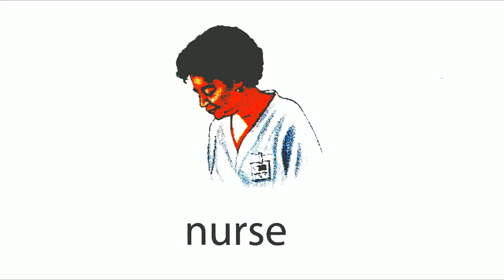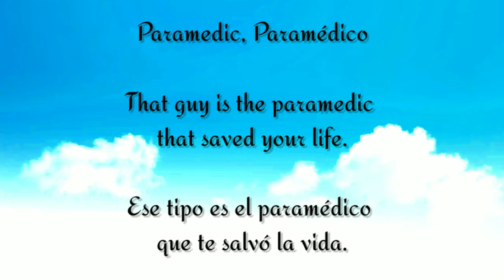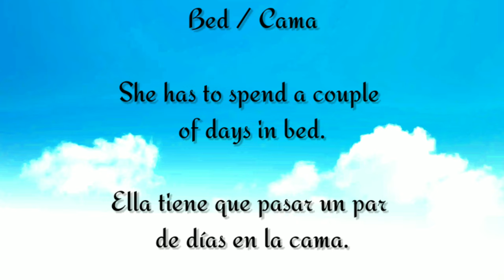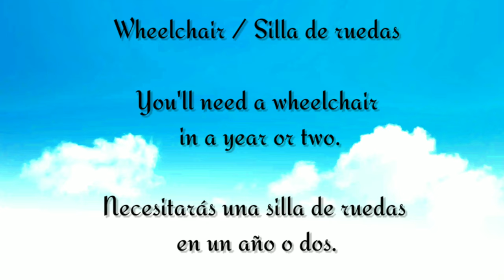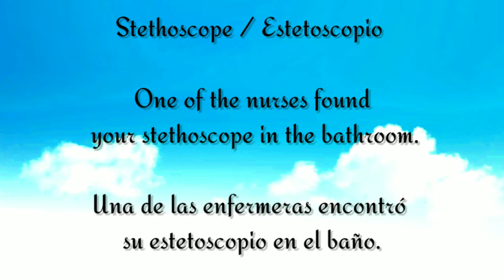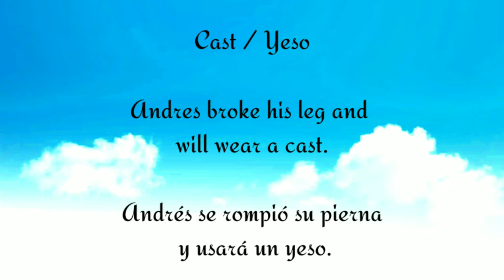Lección 9 palabras en Inglés (El Hospital) / Lesson 9 words in English (The Hospital).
Bienvenido a learning vocabulary (English-Spanish)

El siguiente capítulo mostrará las partes básicas del "Hospital ¨ donde aprenderás a identificar palabras claves.

 The next chapter will show the basic parts of the "Hospital" where you will learn to identify key words.

Lección 5 palabras en inglés (Los sentimientos) / Lesson 5 words in english (The feelings).